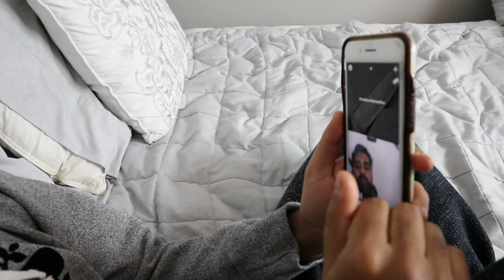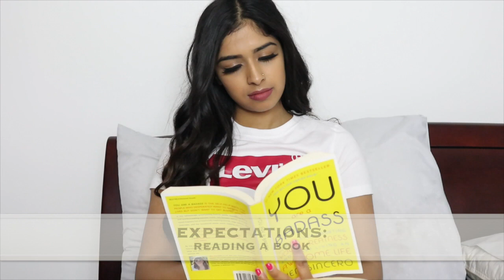EXPECTATIONS VS. REALITY: QUARANTINE EDITION***SKIT STYLE***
Hey guys, thanks for tuning into the Mohan Twins, this is a video consisting of the expectations versus realities that many of you may be experiencing during Quarantine! Enjoy!

Turn your post notifications on, so you will be notified every time we upload!

Intro Videography: @triple.a.visuals_
Intro Editing: @triple.a.visuals_ @niromohann
Expectations vs. Reality: Quarantine Edition Videography: @nilamohann @niromohann
 Expectations vs. Reality: Quarantine Edition Editing: @niromohann
Logo Creation: @steffashok